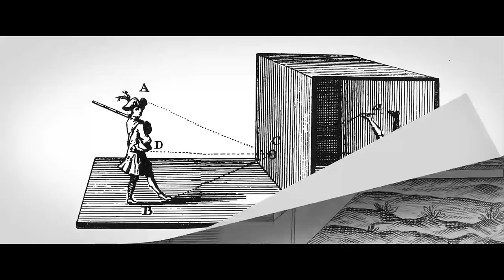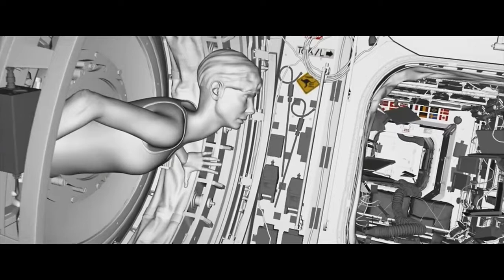The weight of gravity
gravity
gravity movie 🎥